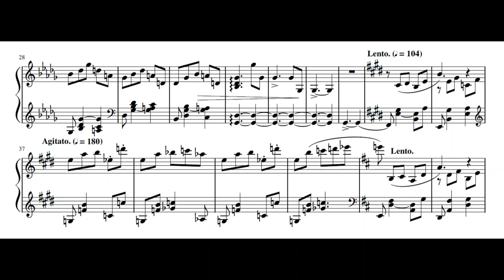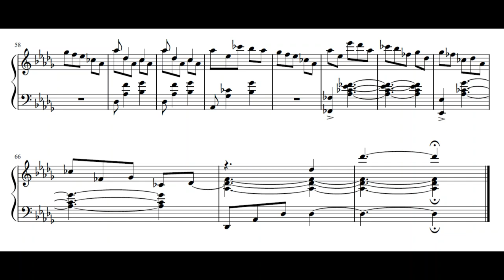Prelude in D-flat major | original composition